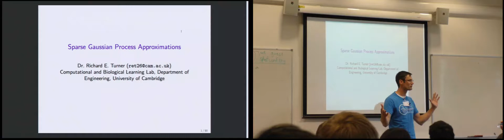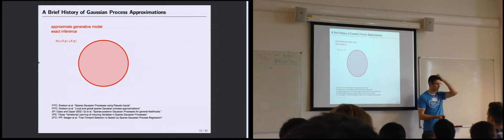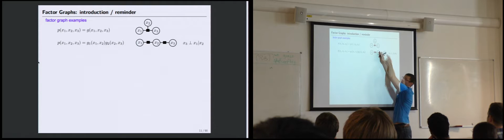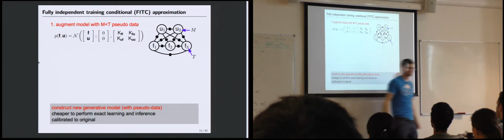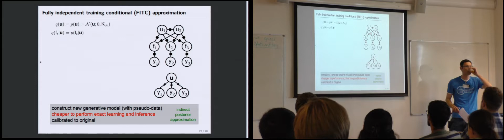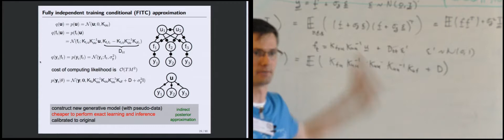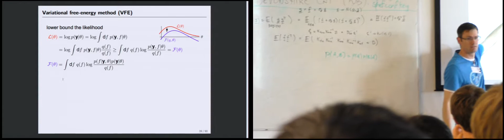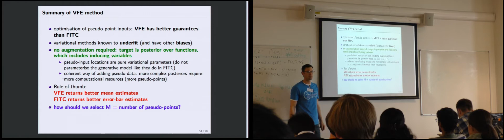Sparse Gaussian Process Approximations, Richard Turner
Sparse Gaussian Process Approximations
Richard Turner
University of Cambridge
Wednesday 11am